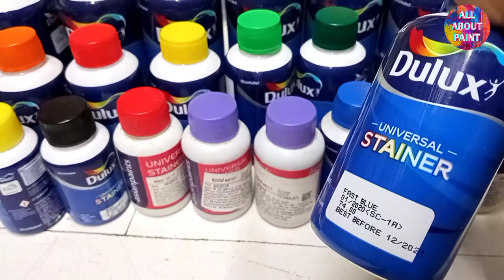Make any colour by stainer in bengali / Asianpaints stainer vs Dulux stainer / Colour mixing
Today we will know how to make any colour by stainer in bengali. Asianpaints stainer vs dulu stainer which is the best, colour mixing procedure. We can mix asianpaint stainer mixer for any colour combination and best colour for wall distemper colour. Aap keh sakte hai distemper mein colour kaise milaye is bareme baat karenge. We have to know best colour distemper.